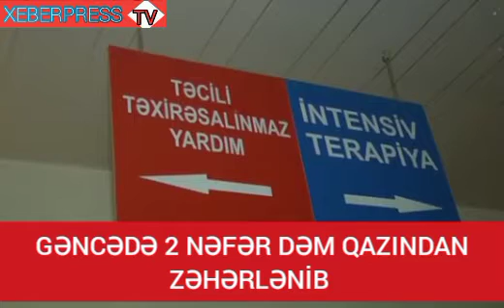Gəncədə 2 nəfər dəm qazından zəhərlənib